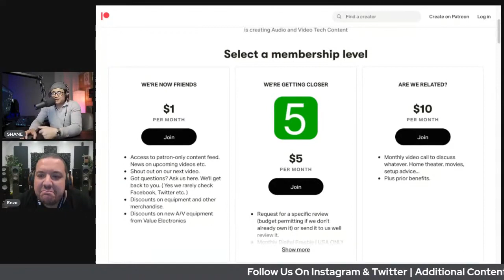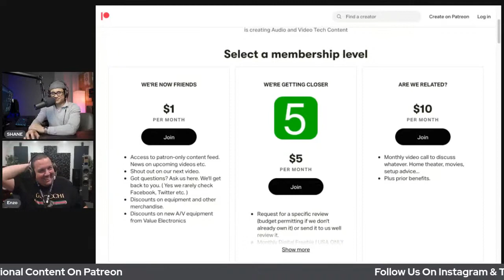Top 5 4K Demo Discs We Use For Reviews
We go over our top 5 4k discs we use for equipment reviews.